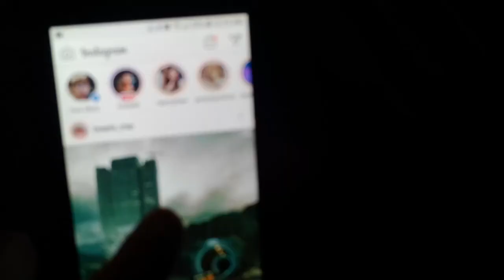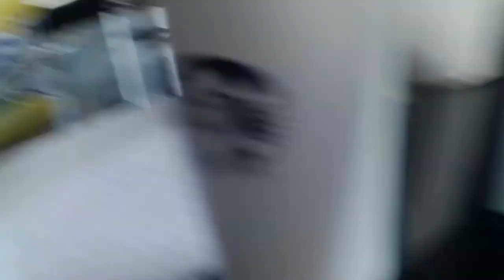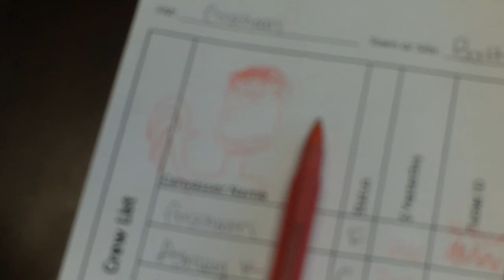Environment Maine - Summer '19